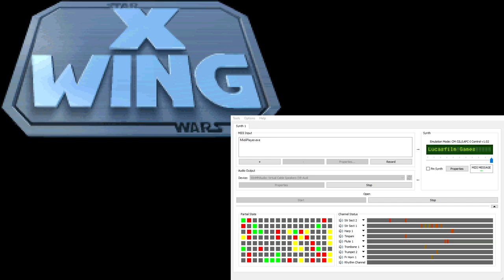X-Wing Super-CM-32L OST - In-Flight - Anxious (Extra Reverb)